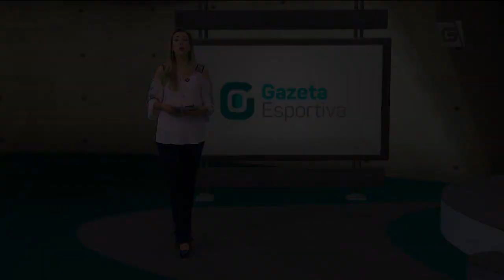São Paulo x Flamengo | Treinos com portões fechado - Gazeta Esportiva (20/10/17)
Lutando contra o rebaixamento, São Paulo treino pensando em jogo decisivo diante do Flamengo